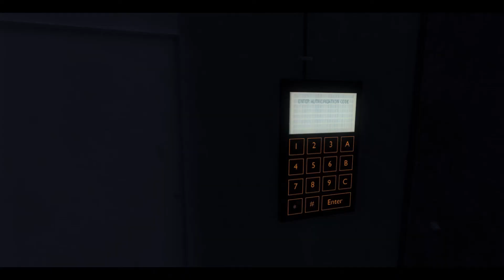Crysis для счастья @Приколы@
Crysis